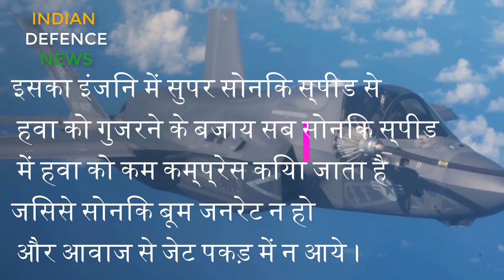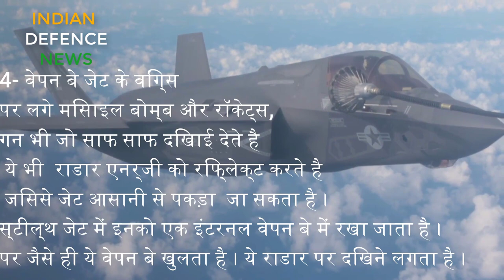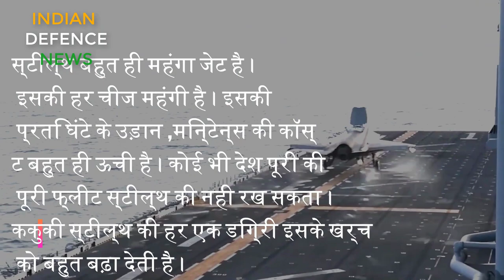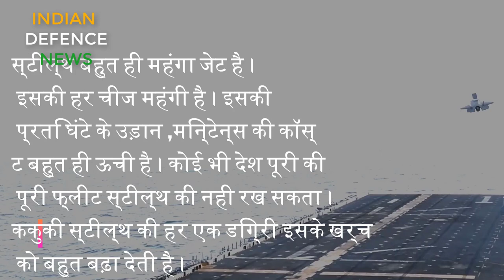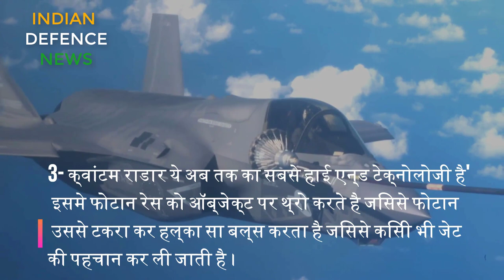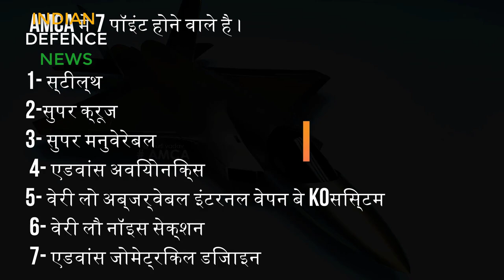कितना ताकतवर हें stealth aircraft|इंडियन stealth जेट कितने takatvar ह? Stealth technology explained